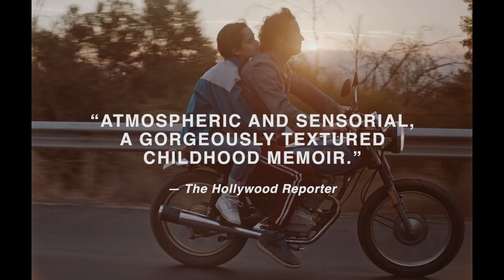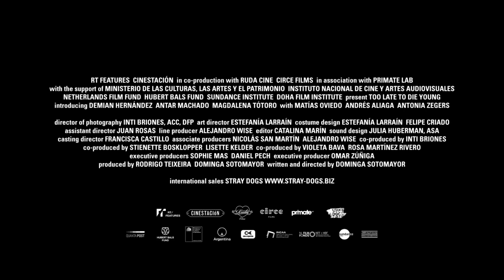Too Late to Die Young (2019) - Official Trailer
Exclusive trailer for Dominga Sotomayor's Too Late to Die Young (Tarde para morir joven). Distributed by KimStim.

Film Credits:
Producers: Rodrigo Teixeira, Dominga Sotomayor
Executive producers: Omar Zúñiga, Sophie Mas, Daniel Pech
Co-producers: Violeta Bava, Rosa Martínez Rivero, Stienette Bosklopper, Lisette Kelder, Inti Briones
Director, writer: Dominga Sotomayor
Cinematographer: Inti Briones
Editor: Catalina Marín
Cast: Demian Hernández, Antar Machado, Magdalena Tótoro,Matías Oviedo, Andrés Aliaga, Antonia Zegers, Alejandro Goic, Mercedes Mujica, Eyal Meyer, Gabriel Cañas, Michael Silva.

IONCINEMA.com is a media outlet featuring daily news, reviews and interviews in American indie, world cinema, documentary film &amp; film festivals. Our motto: We heart subtitles!

End Credits: Kirchner from the album À Jamais Privé de Réponses - by Paupière.